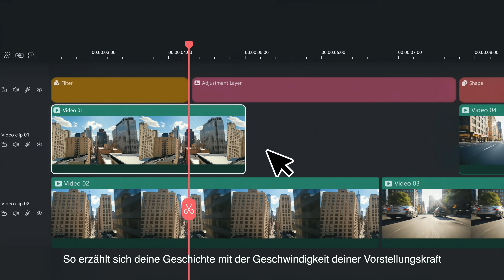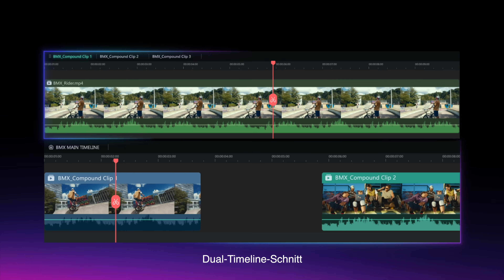Filmora 15 — Die Zukunft müheloser Videobearbeitung | Angetrieben von KI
Seit 15 Jahren wächst Filmora gemeinsam mit Kreatoren auf der ganzen Welt. Jetzt feiern wir diese Reise mit dem neu veröffentlichten Filmora 15 – einem professionellen, effizienzorientierten KI-Videoeditor, der es dir ermöglicht, dich auf das zu konzentrieren, was am wichtigsten ist: deine kreative Vision.

Filmora 15 vereint leistungsstarke Bearbeitungsfunktionen mit einem reibungslosen, intuitiven Nutzungserlebnis. KI unterstützt genau dort, wo es zählt – sie beschleunigt sich wiederholende Aufgaben und hilft Ideen schneller voranzubringen, während du jederzeit die volle kreative Kontrolle behältst. Das Ergebnis: weniger Klicks, weniger Engpässe und mehr Zeit, um hochwertige Geschichten zu gestalten.

✨ KI Erweiterung — setze jeden Moment nahtlos fort und halte Energie und Bewegung lebendig

✨ Animierte Diagramme, die zu Rhythmus werden — verwandle Daten in dynamisches Storytelling

✨ Dynamische Untertitel — Text, der mit deiner Geschichte reagiert, sich bewegt und mitatmet

✨ Import von Unterprojekten — erweitere große Ideen, ohne deinen Arbeitsfluss zu unterbrechen

Vielen Dank an unsere globale Community — für 15 Jahre Feedback, Kreativität und Vertrauen. Begleite uns weiterhin auf unserem Weg, die Grenzen der Kreativität zu erweitern.

Wir möchten sehen, was du erschaffst – teile deine Videos im Kommentarbereich mit den Hashtags

Bereit mit dem Videoschnitt zu starten? Wondershare Filmora hat alles, was du brauchst! Klicke hier, um loszulegen
【Folge uns und bekomme mehr Infomationen】
Weitere Social-Media-Kanäle: